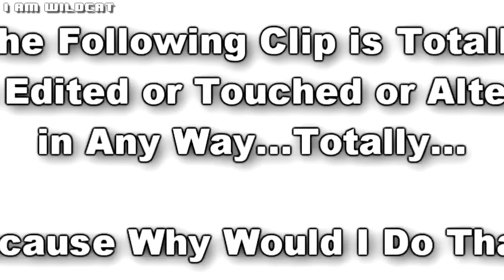GTA 5 Online Funny Moments 13 - Extreme Parking, Epic Stunts, Crashes and Fails! "GTA Online"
No one reads this far into the description...but if you do...I love your titties...